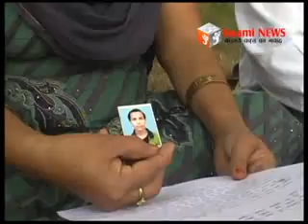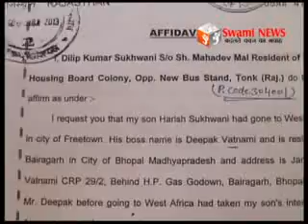अखबार के विज्ञापन ने छीनी एक परिवार की खुशियां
अखबार के विज्ञापनो की लालच ने हसंते खेलते परिवार को दिये आंसु। साउथ अफ्रीका के फ्री टाउन मे गये युवकों का महिनो से नही है अता पता।